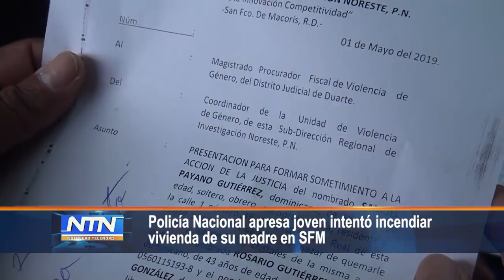Policía Nacional apresa joven intentó incendiar vivienda de su madre en SFM